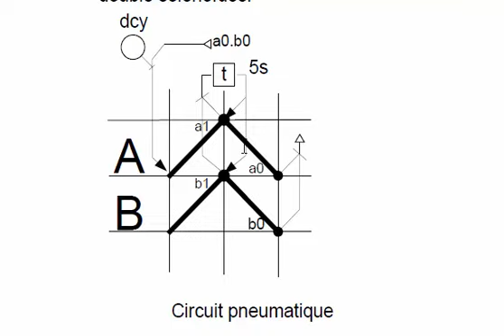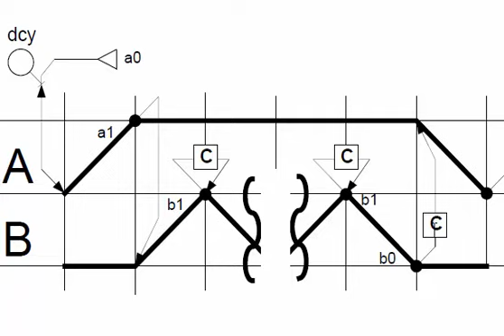Diagramme de Pas